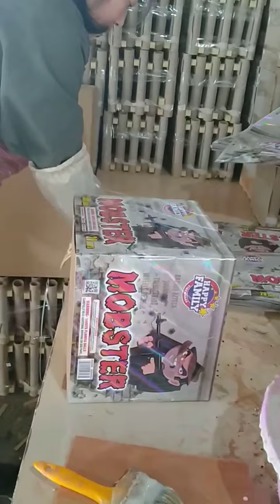MOBSTER labeling Happy Family Fireworks JL522005 500G Cake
MOBSTER
1" 1.2" 20shots 500G CAKE
Packing 4/1

Happy Family Fireworks
Factory number 49F132
Have been in the fireworks business more than 17 years.
Very professional for US market and EU market.
Always your professional parter~